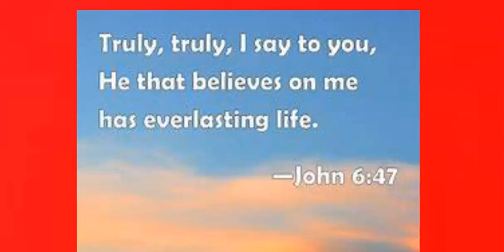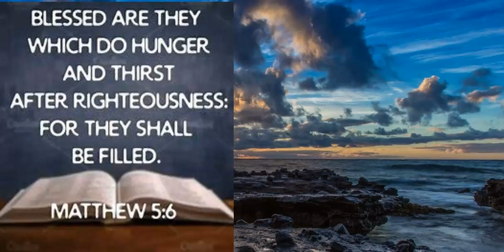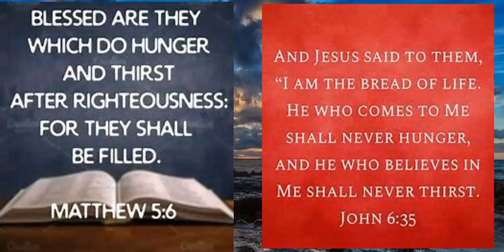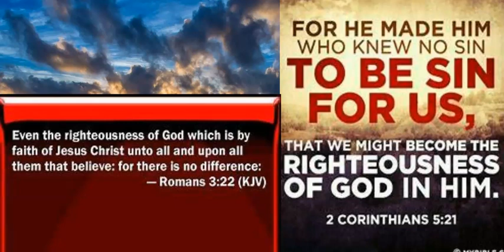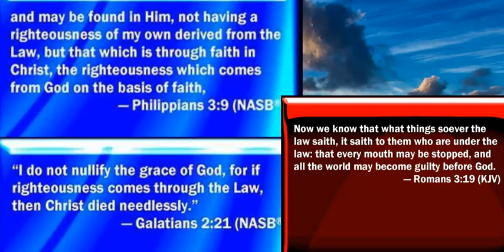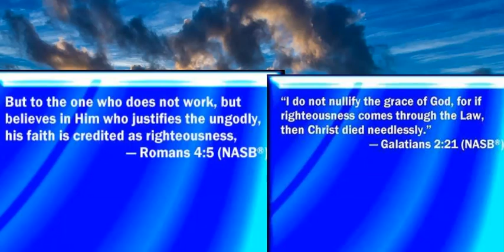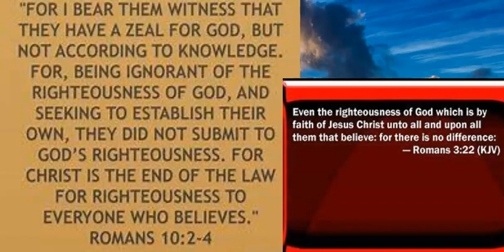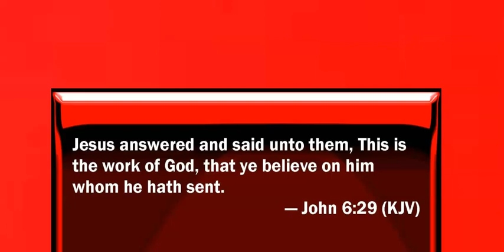I don't hunger and thirst for righteousness...